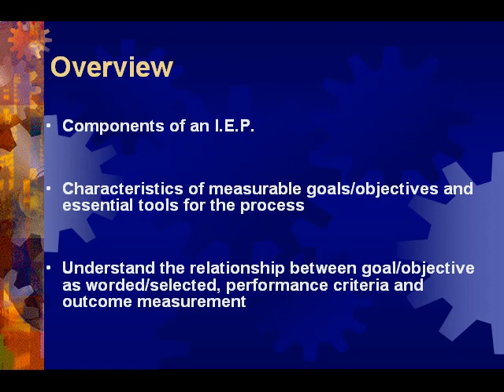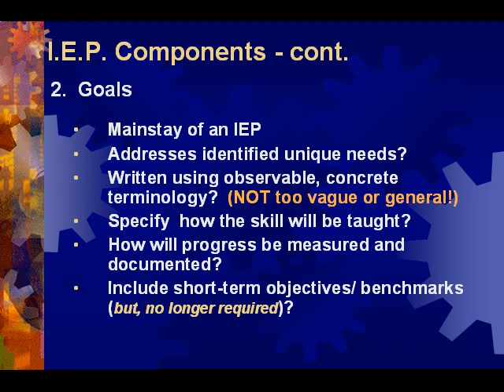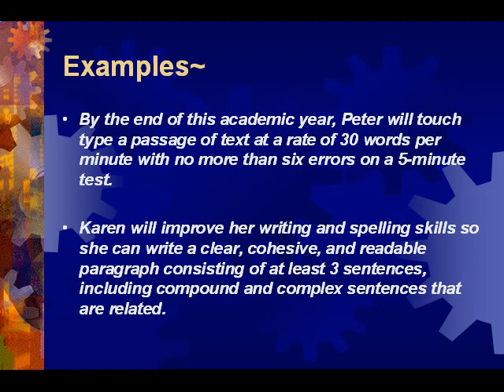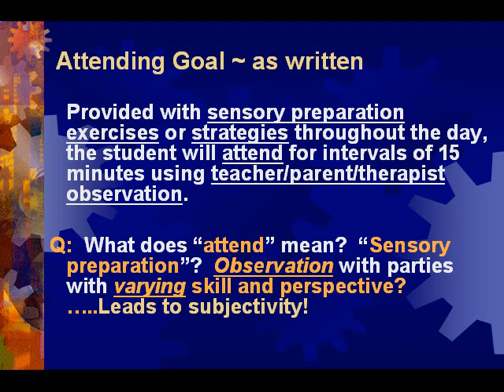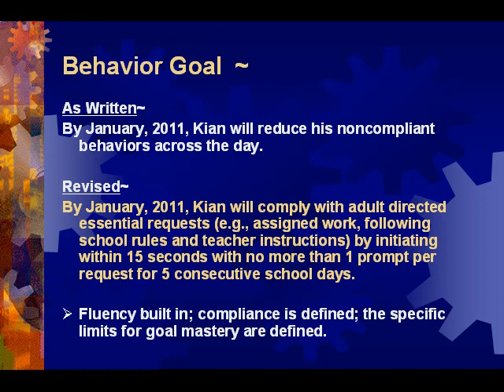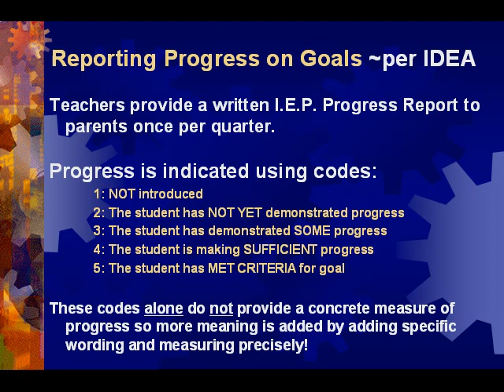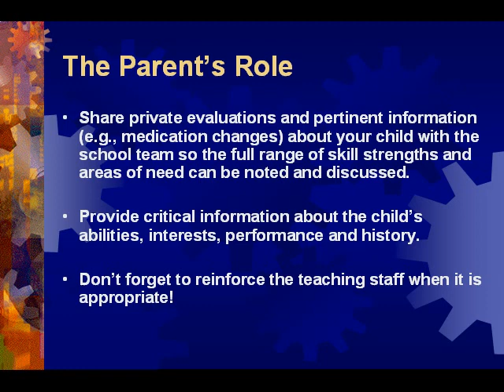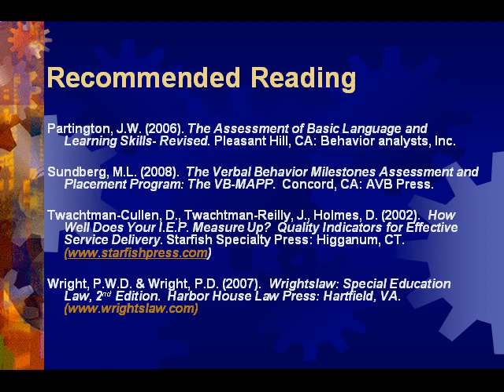Writing a Measureable IEP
Behavioral Directions, LLC in Herndon, Virginia is an Autism consulting firm of leading behavior analysts and psychological professionals with extensive experience in Autism, serving individuals with Autism Spectrum Disorders, challenging behavior and related developmental disabilities.   We provide Autism assessment and intervention services in home, school and community settings. We provide services throughout the Washington metropolitan area including Northern Virginia (Fairfax, Loudoun, Arlington, Alexandria City, and parts of Prince William counties), Maryland (Montgomery, Howard counties), and parts of Washington D.C.